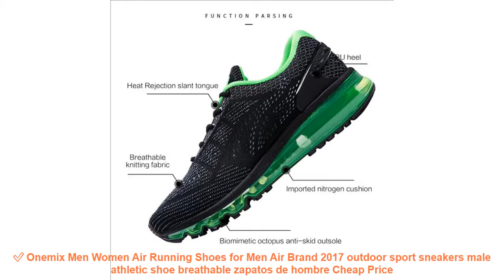✅ Onemix Men Women Air Running Shoes for Men Air Brand 2017 outdoor sp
⭐️ Review Onemix Men Women Air Running Shoes for Men Air Brand 2017 outdoor sport sneakers male athletic shoe breathable zapatos de hombre Best Offers with FREE Worldwide Shipping

Similar Best Running Shoes Products :

⭐️ Onemix Men's Running Shoes Music Rhythm Summer Breathable Mesh Outdoor Women Sports Shoes Casual Mens Athletic Walking Sneakers =

⭐️ ONEMIX Air Cushion Sneaker Original Zapatos De Hombre Medium Upper Athletic Outdoor Sport Shoes Female Running Shoes =

⭐️ Onemix Men Running Shoes Breathable Outdoor Walking Shoes Male Sport Sneakers Light Jogging Shoes for Adult Athletic Sneakers =

⭐️ 2017 New Classic Style Men Running Shoes Sport Shoes Outdoor Jogging Athletic Footwear Comfortable lace up walking Sneakers =

⭐️ ONEMIX 2017 cushion sneaker original zapatos de hombre male athletic outdoor sport shoes male running shoes size 39-46 =

Related  Running Shoes Videos :

⭐️ 2017 summer men Air Running Shoes lace up outdoor sport sneakers male athletic shoes breathable lightweight zapatos de hombre =
⭐️ ONEMIX Air Running Shoes For Men 90 Women Free Weaving Sneaker Super Light Shoes Sneaker Breathable Mesh Athletic Outdoor Shoes =
⭐️ SENTA summer Blade breathable outdoors sports lovers runing shoes for men sport women sneakers 2018 brand shoes =